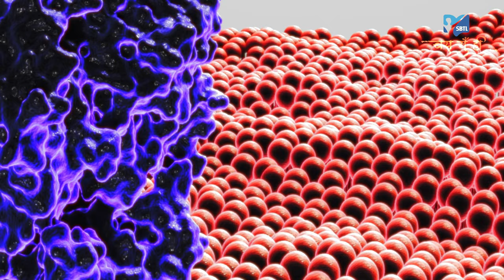Genetics - एक शताब्दी का सफर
अनुवांशिकता के फैक्टर्स, जिन्हे हम आज जीन्स के नाम से जानते हैं,
वो ग्रेगर जॉन मेंडेल का केवल एक गृहीतक, एजम्पशन था.

उनके समय ना तो डीएनए पता था, ना तो क्रोमोजोम्स ।

लेकिन उनकी प्रतिभा असाधारण इसलिए है की उनके जीन्स के बारे में जो अनुमान थे, प्रेडिक्शन्स थे, वो सभी उनके मृत्यु के बीस साल के बाद सही पाए गए.

गैमेट्स बनते समय, क्रोमोजोम्स की जोड़ियां अलग अलग हो जाती हैं.
आम तौर पर हम उसको रिडक्शनल डिवीजन कहते हैं.

सटोन और बोव्हेरी ने ये बात १९०३ में जग के सामने रक्खी।
जिसको "क्रोमोजोमल थिअरी ऑफ़ इन्हेरिटेंस" के नाम से हम आज जानते हैं.
किन्तु ग्रेगर जॉन मेंडेल का ये अनुमान- बोव्हेरी के पहले सैंतीस वर्ष किया हुआ था.
मेंडेल अपने समय से काफी आगे थे।
उन्होने क्लासिकल जेनेटिक्स, यानी "व्हर्टिकल जीन ट्रांसफर" के विज्ञान की शुरुआत की थी।

मेंडेल एक उपेक्षित/ दुर्लक्षित वैज्ञानिक थे.

लगभग एक शताब्दी के बाद -

स्टैनली नॉर्मन कोहेन द्वारा "डीएनए-रिकॉम्बिनेंट टेक्नोलॉजी" के मूलभूत संशोधन के कारण, जेनेटिक्स अतिसूक्ष्म स्तर तक पहुँच गया.

इंशुलिन जैसी दवाइयां, पहले अन्य प्राणियों से एक्सट्रेक्ट की जाती थी, वो मानवी जीन अपने डीएनए में जोड़कर, बैक्टेरिया बनाने लगे.
ये सूक्ष्म स्तर की तकनीक (टेक्नोलॉजी) ये जेनटिक्स का आधुनिकतम रूप है !

यहाँ जीन्स, एक Cell से दूसरी Cell में ट्रांसफर होती हैं ।
इसीलिए इसको हॉरिजॉन्टल जीन ट्रांसफर अथवा लैटरल जीन ट्रांसफर के नामसे जाना जाता है।

जेनेटिक्स का ये लगभग सौ साल का सफर - शुरू होता है मेंडेल के व्हर्टिकल जीन ट्रांसफर स्टडी से...
सौ वर्षों में विज्ञान की ये शाखा  "डीएनए रिकॉम्बिनेंट टेक्नोलॉजी" की एक बड़ी इंडस्ट्री बन चुकी है।

विशेष आभार -  National Science Foundation via Wikimedia Commons